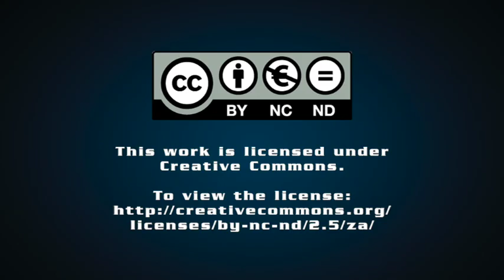Youth-focused event promotes research in sector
Industry body Cement & Concrete South Africa (CCSA) will host its second biennial Young Concrete Researchers, Engineering and Technologists Symposium (YCRETS) from July 12 to 14.